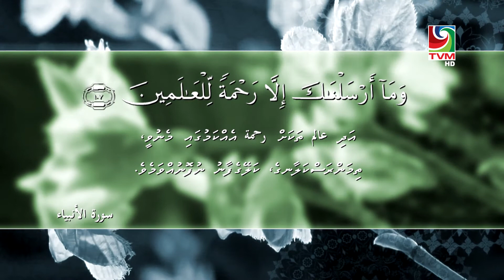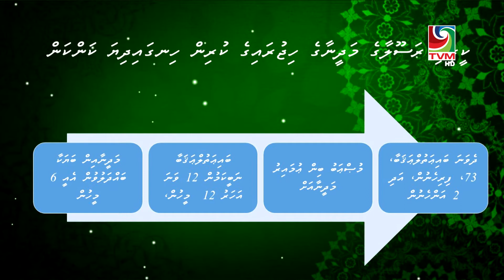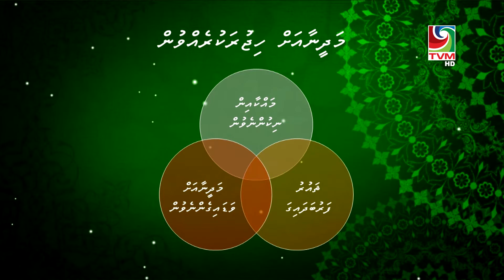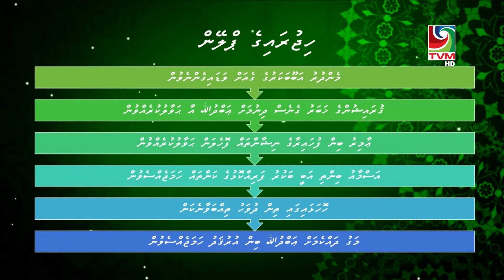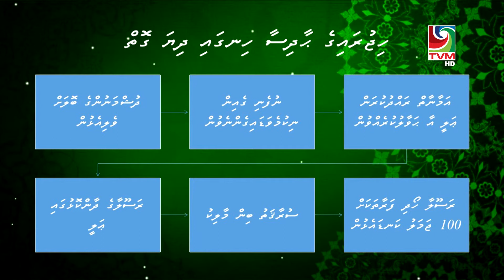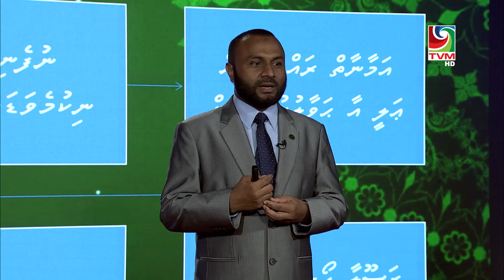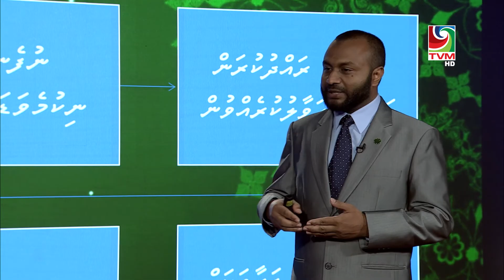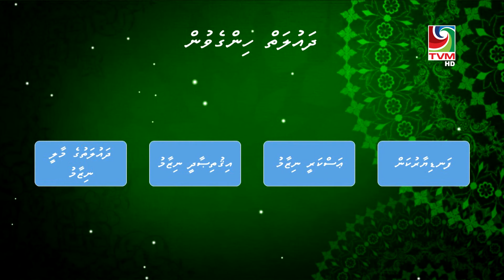Rahumathuge Nabiyya Episode 5 - Dr Mohamed Shaheem Ali Saeed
Rahumathuge Nabiyya Episode 5
Dr Mohamed Shaheem Ali Saeed